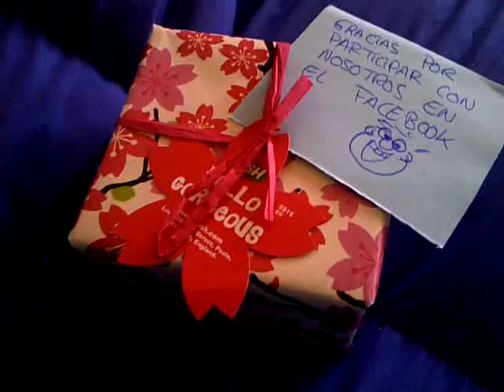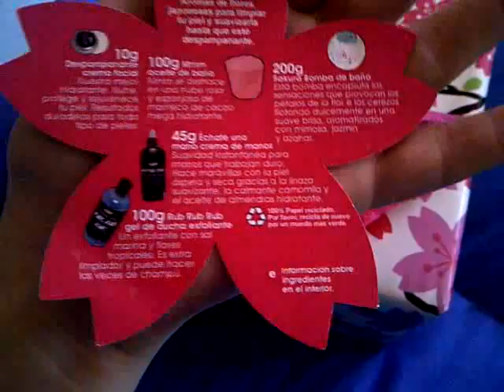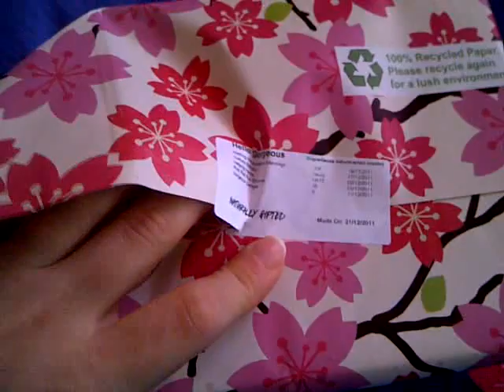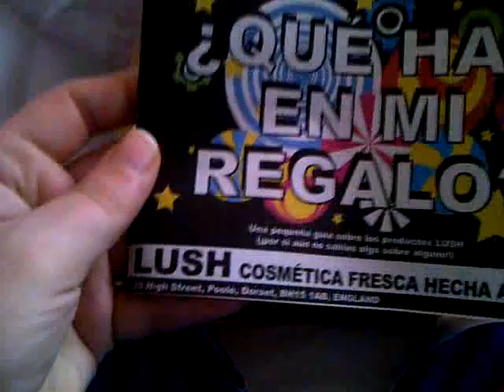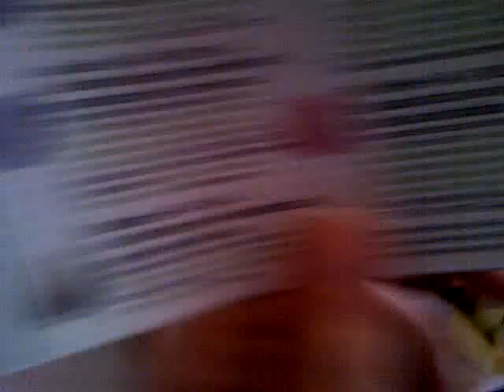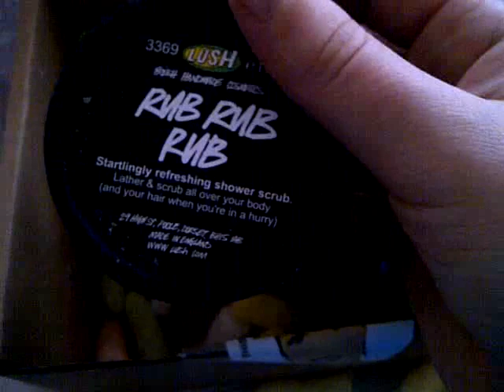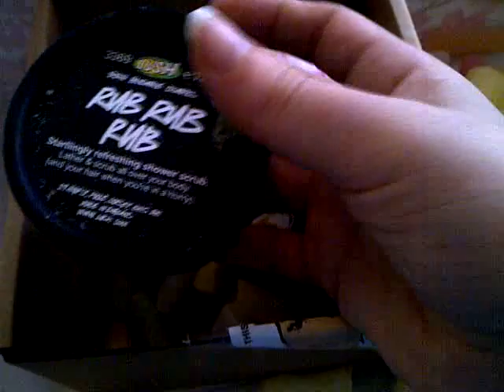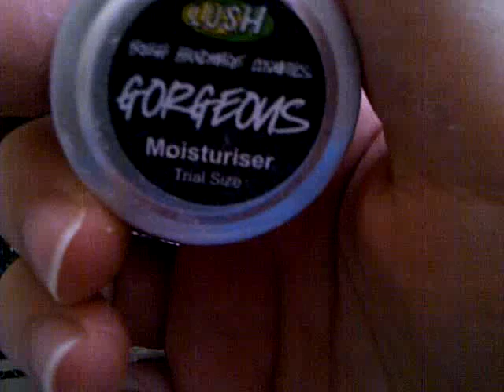Premio recibido de Lush España (Facebook)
En unos días encontrareis en el blog el post que os comento con el detalle de los productos.